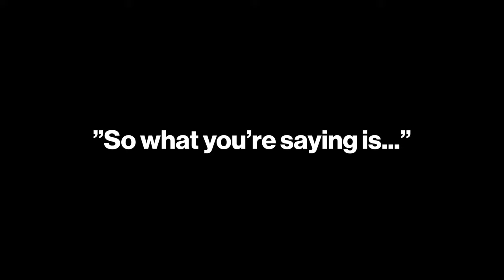The "Straw Man" Fallacy Explained in 90 Seconds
The Straw Man fallacy is a logical fallacy that we see in our every day lives, but can you recognize it when it's used against you?

Here's a quick 2 minute explanation with Jordan Peterson and Cathy Newman; and an additional example included so you can catch someone trying to use this against you.

Turtleneck Philosophy is a channel that explores modern existentialism and various other philosophies.